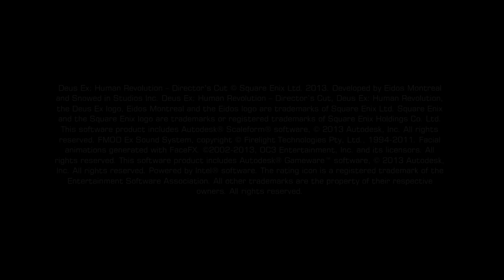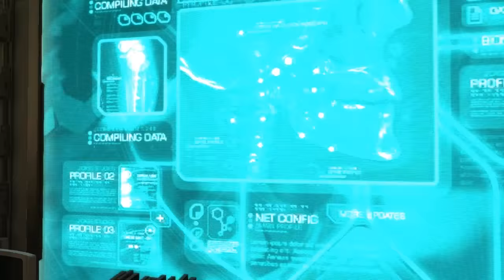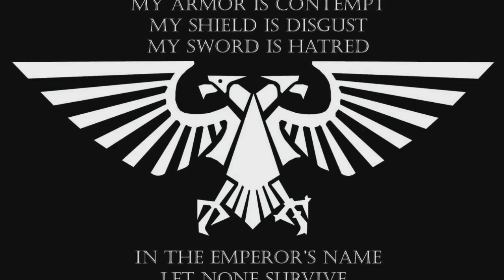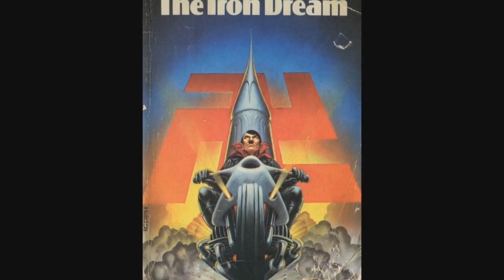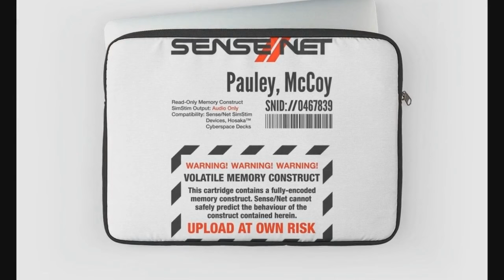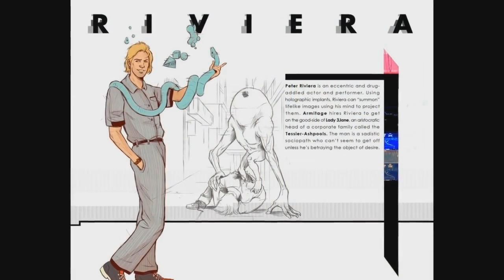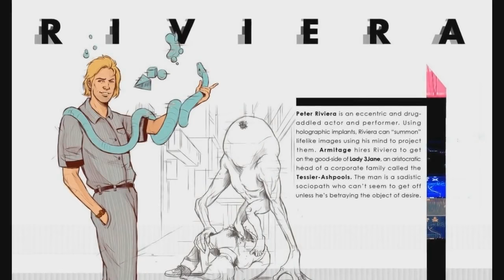Let's Play Deus Ex: Human Revolution: Directive 01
Endings and Beginnings

Additional music is "Rebuild" and "Prabhava" from the NeoTokyo soundtrack, "Flight into Space" from the Moonraker soundtrack as performed by the Prague Philharmonic Orchestra, and "Hero's Quest" by Battle Beast.